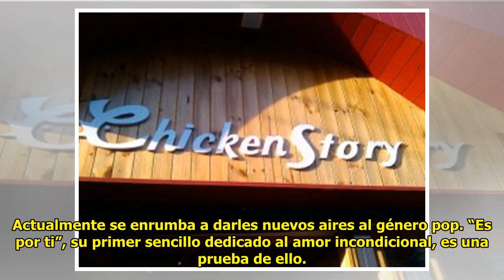Simón “TOTO” se presenta por primera vez en Bogotá